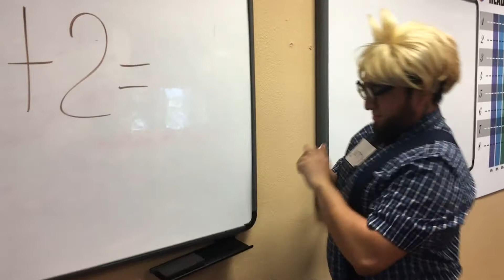BACK TO SCHOOL BROWNSVILLE